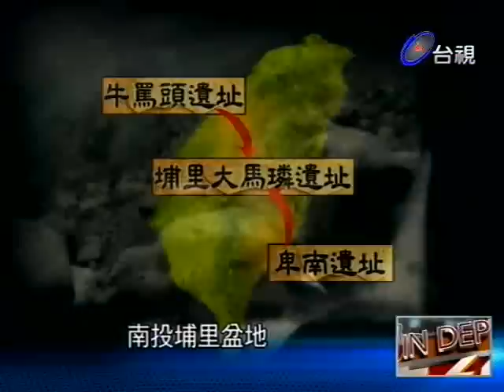熱線追蹤 2013-01-09 pt.2/5 漢本考古